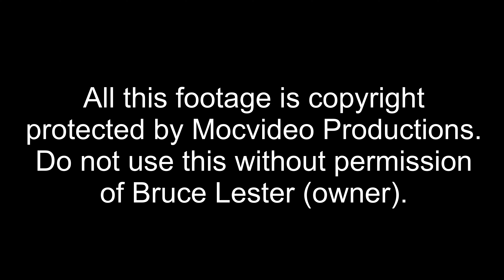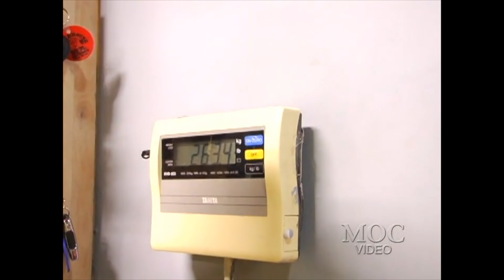JUAN MOREL & JON DELAROSA - CHEST WORKOUT - Battle For The Olympia 2014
The Battle For The Olympia 2014!

Contents:
Juan Morel
Jon Delarosa
Victor Martinez
Kai Greene
Shawn Rhoden
Steve Kuclo
Phil Heath
MAMDOUH (BIG RAMY) ELSSBIAY
Dennis Wolf
William Bonac
Roelly Winklaar

Also includes:
Press Conference
Backstage Pump Room